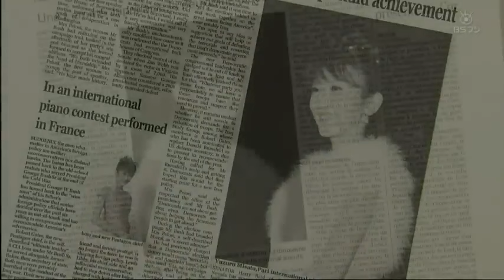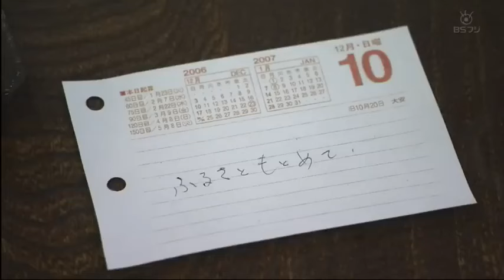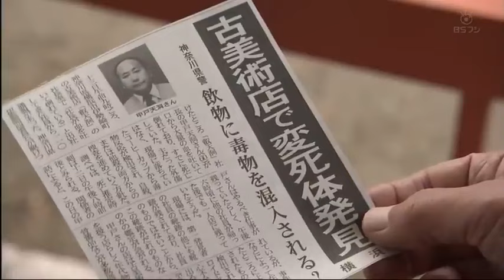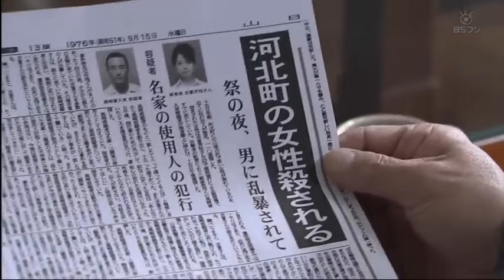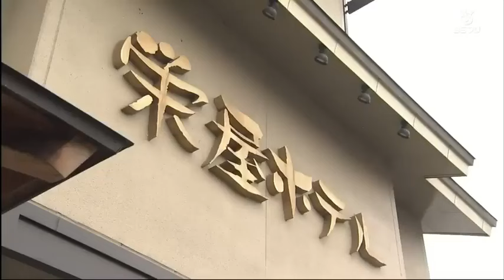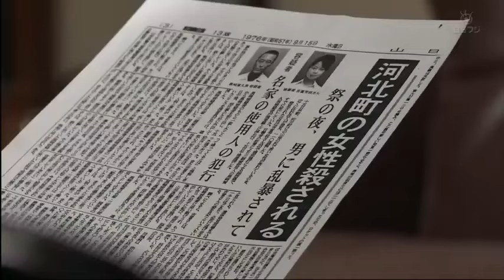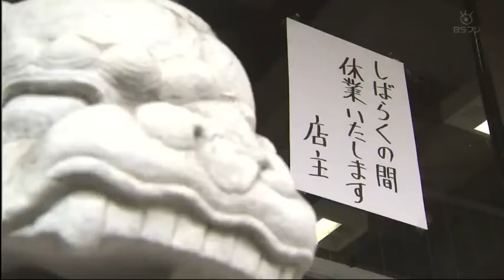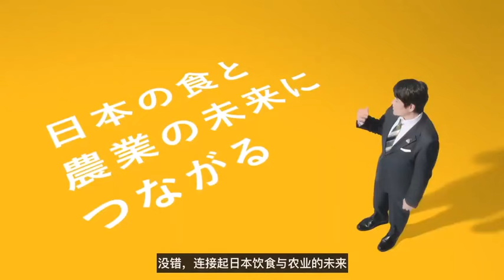午後の名作ドラマ劇場 浅見光彦シリーズ２６ 紅藍の女殺人事件